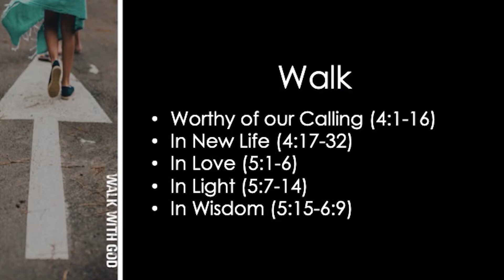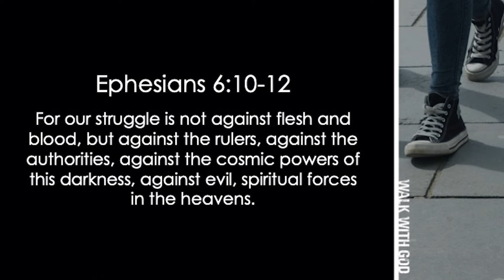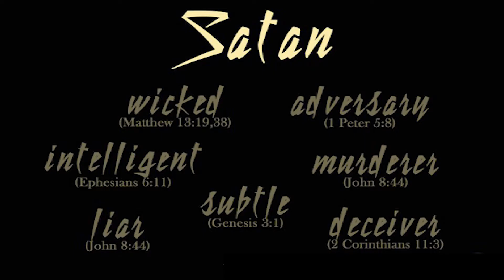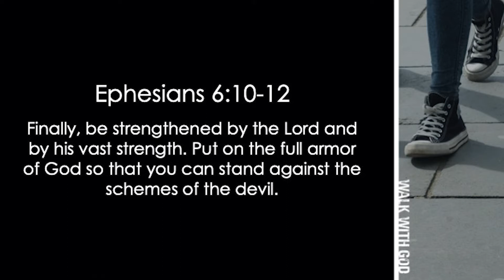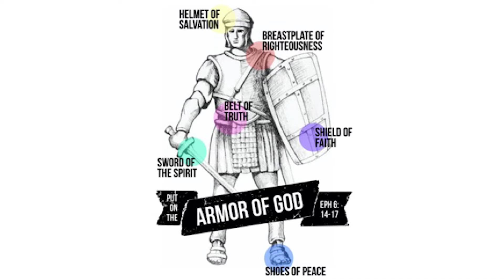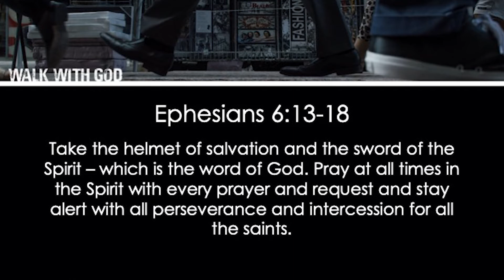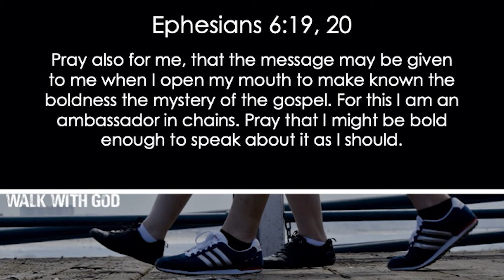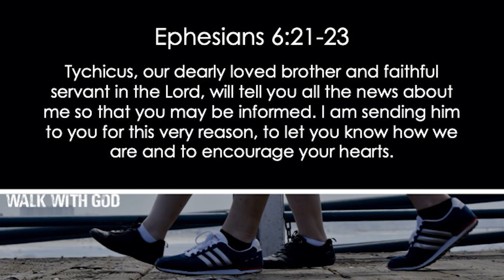OBBC Worship Service June 28, 2020 (Recorded Live in CLC)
Worship Service, Sunday, June 28, 2020, Olive Branch Baptist Church Blackridge, Virginia. (Recorded Live in CLC) Music by Praise Team (Paul, Wanda, Hannah, and Erin Bailey; Will Gill, Denny Hardee), Mary and Katherine Mosier and Choir Director, Jan Vaughan. Special Music: Naomi Boteler and Claudia Cropper; Speaker: Pastor Wayne Guynn; Message: Standing Strong - Ephesians 6:10-24); Children's Sermon - Pastor Brady:  Produced by Will Bain.